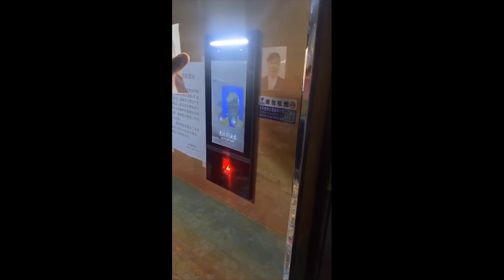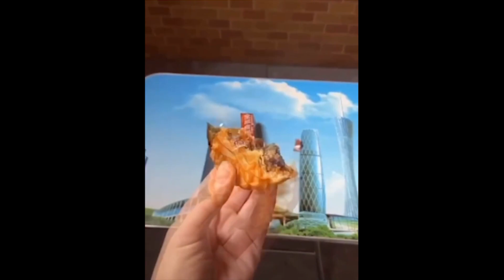Ultimate Instant Regret Fails Compilation | Funny Videos & Random Fails of the Week!